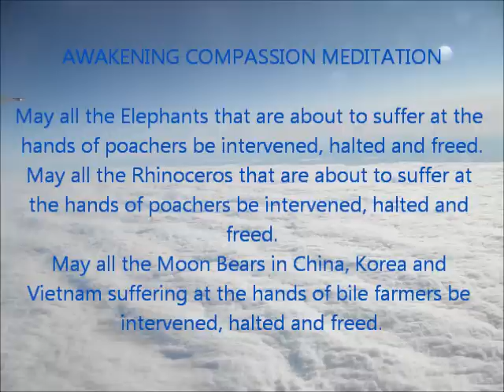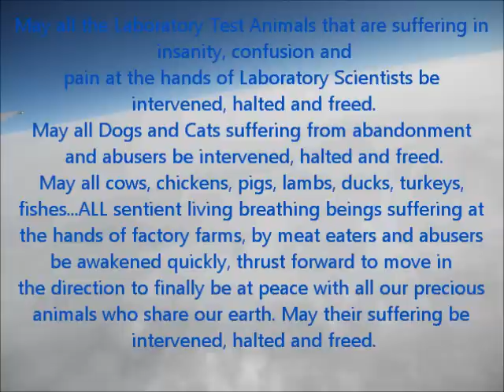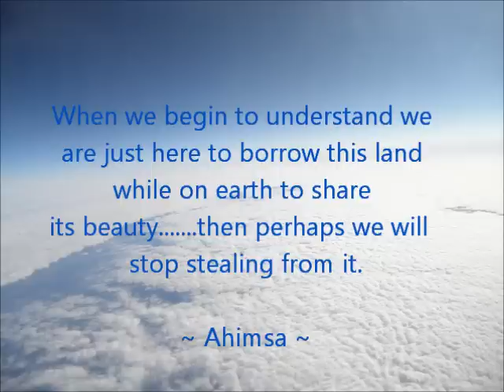Awakening Compassion Meditation (Waves of Light - music by Dr. Will Tuttle)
Music Title - Waves of Light - by Dr. Will Tuttle from the CD - Ocean Prayer

* Note - Please be responsible to purchase music legally from the original artiste directly, record label or download through official music websites like itunes or Amazon. This music used in this video was purchased directly from the original artiste and accompanies this video solely for meditation, motivational, inspirational and  educational purposes.

AWAKENING COMPASSION MEDITATION

May all the Elephants that are about to suffer at the hands of poachers be intervened, halted and freed.
May all the Rhinoceros that are about to suffer at the hands of poachers be intervened, halted and freed.
May all the Moon Bears in China, Korea and Vietnam suffering at the hands of bile farmers be intervened, halted and freed.
May all the Laboratory Test Animals that are suffering in insanity, confusion and
pain at the hands of Laboratory Scientists be intervened, halted and freed.
May all Dogs and Cats suffering from abandonment and abusers be intervened, halted and freed.
May all cows, chickens, pigs, lambs, ducks, turkeys, fishes...ALL sentient living breathing beings suffering at the hands of factory farms, by meat eaters and abusers be awakened quickly, thrust forward to move in the direction to finally be at peace with all our precious animals who share our earth. May their suffering be intervened, halted and freed.
May those who have not heard. hear and be awakened quickly.
May those who have heard. may your hearts be unhardened, renewed and refreshed.
Reconnect to the real source of nature, experience true love. The interconnection between humans and all animals, living sentient beings, we're all part of this world together, as equal.
When we begin to understand we are just here to borrow this land while here on earth to share its beauty. then perhaps we will stop stealing from it.

~ Ahimsa ~